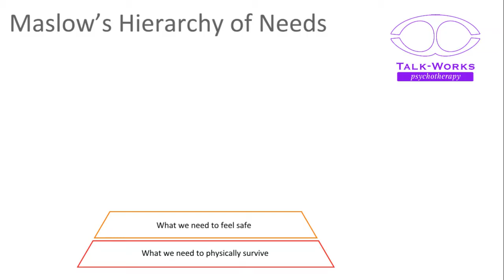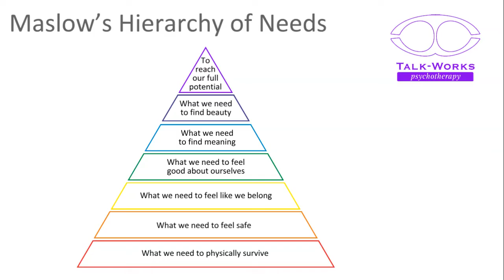Maslow's Hierarchy of Needs in two minutes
A two minute explainer video about Maslow's Hierarchy of needs. A way of looking at human needs split into categories and identifying which ones tend to be met first. This creates a hierarchy and provides some explanation of human motivation and priorities.